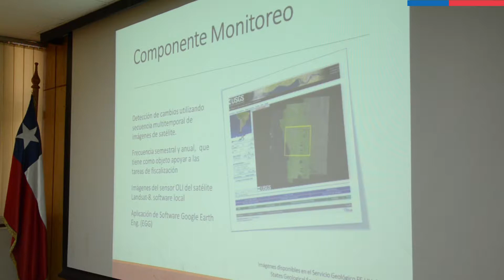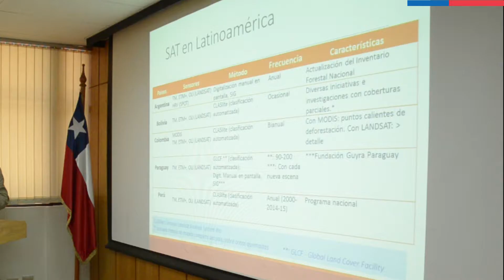CONAF implementa sistema satelital para detectar talas ilegales de bosque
El Sistema de Alerta Temprana (SAT) permite detectar cambios en el uso del suelo y alertar de aquello al personal de CONAF.